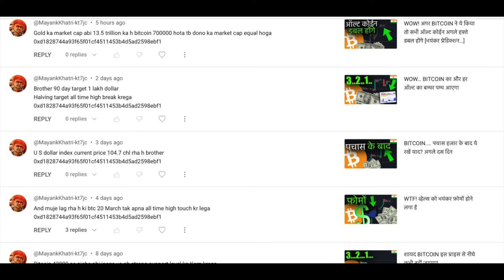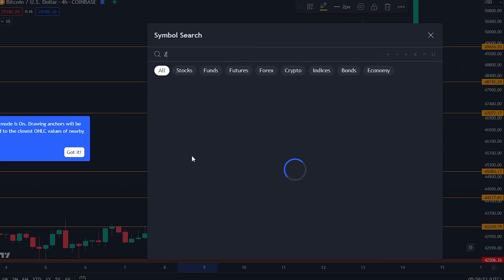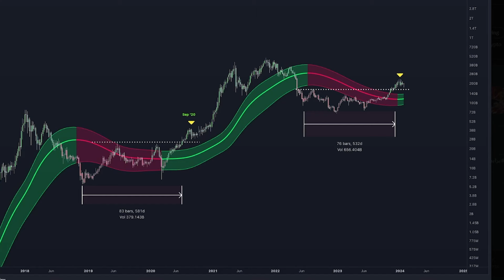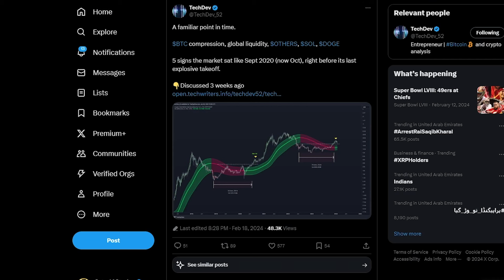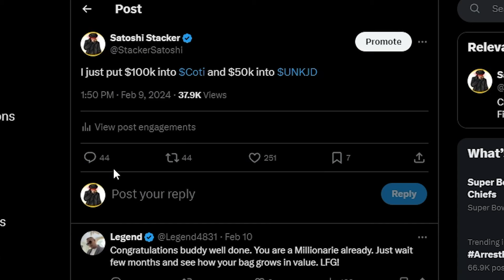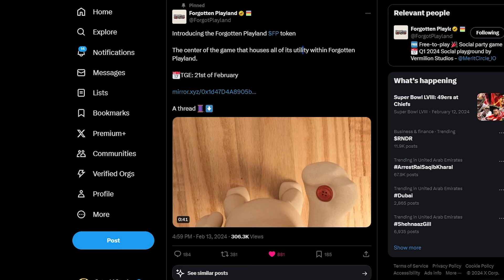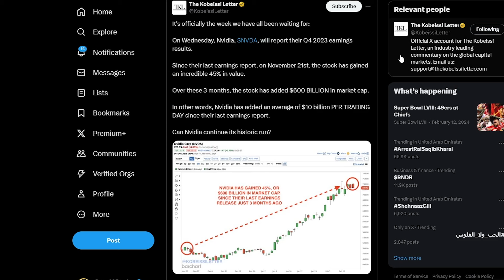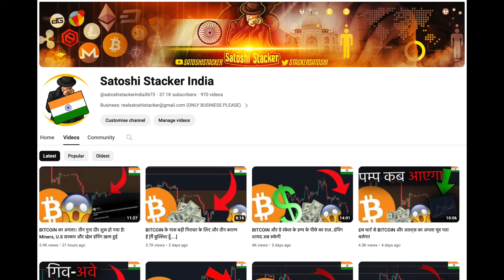इतिहास का सबसे बड़ा ऑल्ट बुल मार्केट शुरू हो गया है [मैं अब ऑल्ट ख़रीद रहा हूँ…]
महा बोनस!

3commas यूज़ करें और किसी भी एक्सचेंज पर बिना लीवरेज के ट्रेड करें

⛓ 🔗 उपयोगी लिंक्स 🔗 ⛓

मेरे BITGET BOTS को कॉपी करो(पहले साइन अप करो)
अपना क्रिप्टो सेफ़ रखें
LEDGER ख़रीदें:

टाइमस्टैम्प:
00:00 - WATCH ENTIRE VIDEO [Important]
01:30 - Bitcoin is about to go parabolic
05:06 - Biggest wealth transfer about to happen
12:07 - Watch these altcoins asap
20:17 - Important events this week
22:28 - Trading strategies HUGE milestone